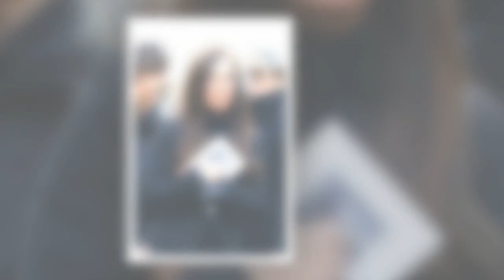Nathalie Marquay : la veuve de Jean-Pierre Pernaut fait sa première apparition publique depuis ses o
Nathalie Marquay : la veuve de Jean-Pierre Pernaut fait sa première apparition publique depuis ses obsèques